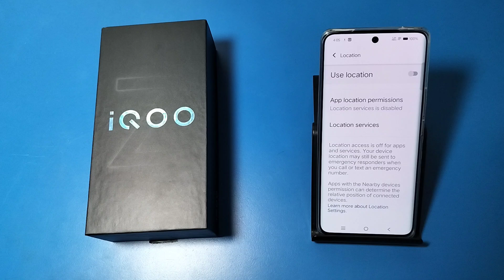How to off your device location in IQOO Z9s 5G || IQOO me device location band kaise kare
how to turn off google location in android,how to turn off location iqoo z9,how to off phone location in vivo v15 pro phone,apps par location permission kaise allow kare,iqoo z6 lite 5g me app location kaise kare,iqoo z9 lite 5g me device location option kya hai,iqoo z9 5g me location on off kaise kare